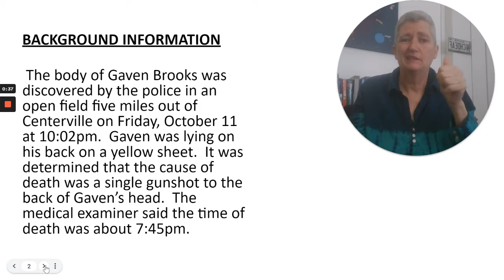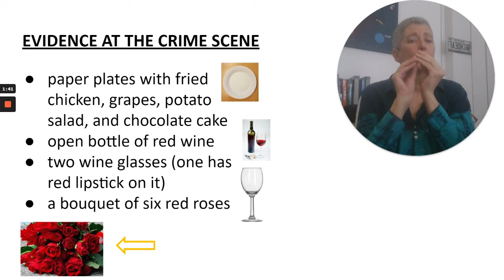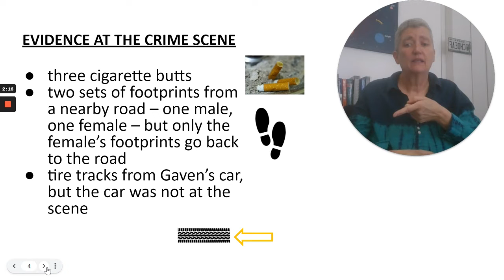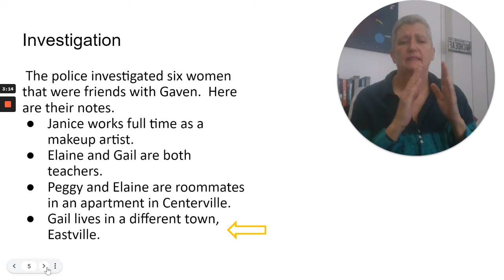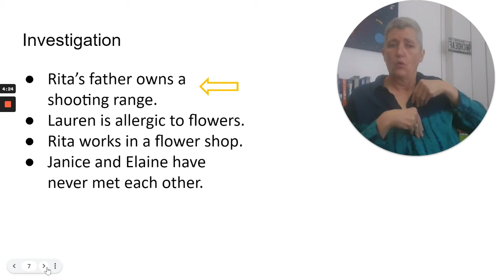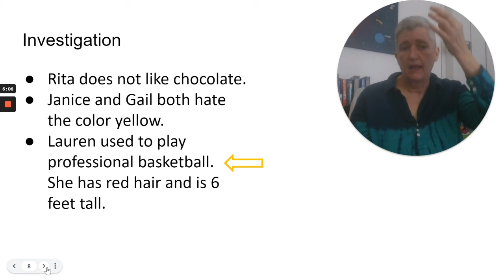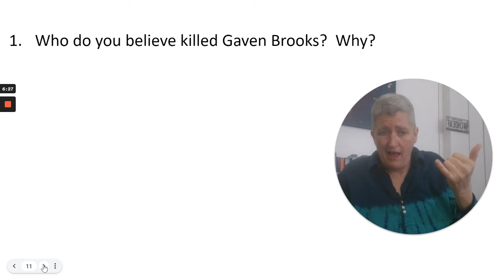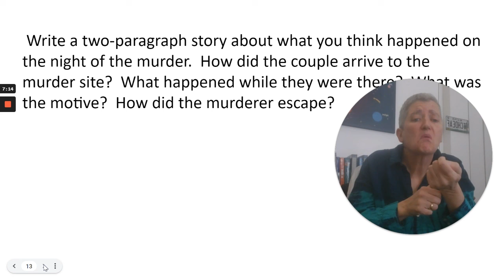Deductive Reasoning The Deadly Picnic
In ASL, Ms. S-K describes how to use deductive reasoning by explaining The Deadly Picnic crime scene.